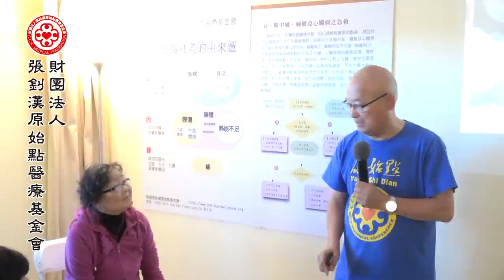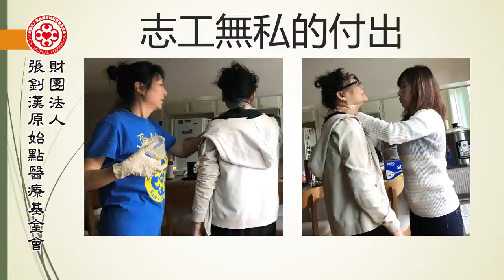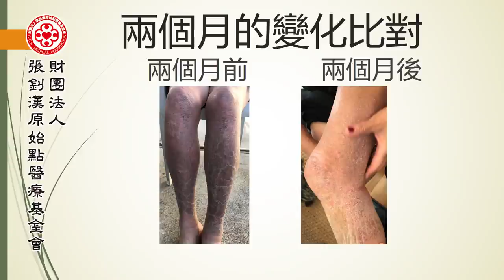絕望中找到希望，3個禮拜使用原始點改善牛皮癬